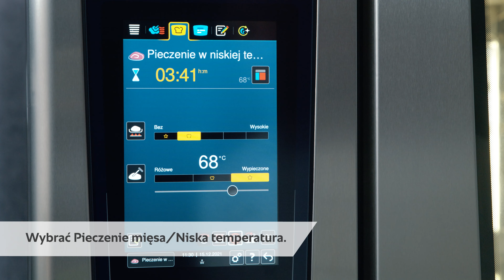Jak to zrobić: #15 Całe jagnię w iCombi Pro | RATIONAL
Przyrządzanie całego jagnięcia w piecu konwekcyjno-parowym? Tak, to jest możliwe. Pokażemy Ci, jakie to proste dzięki odpowiednim akcesoriom. Ten przepis i wiele więcej można znaleźć tutaj: